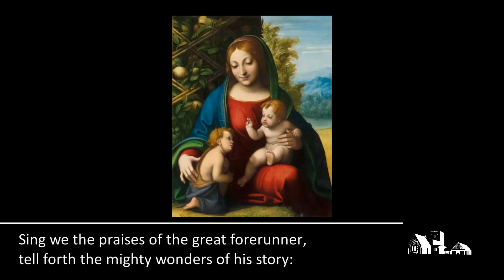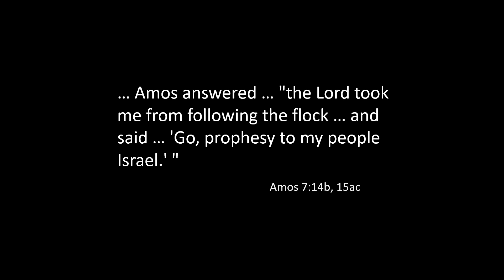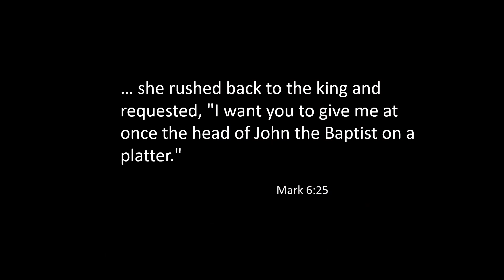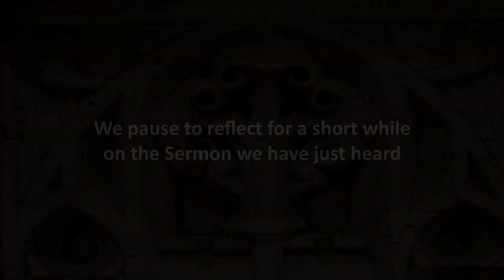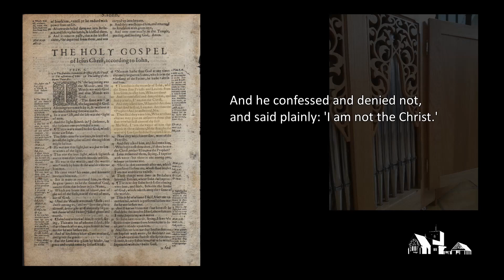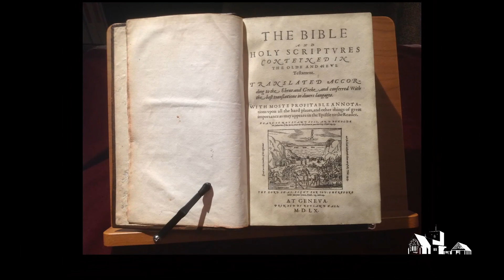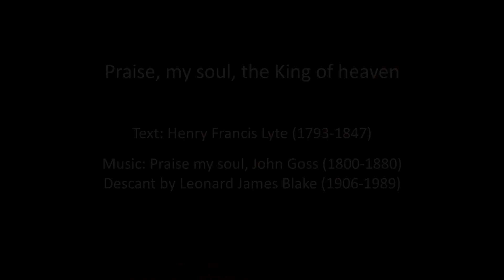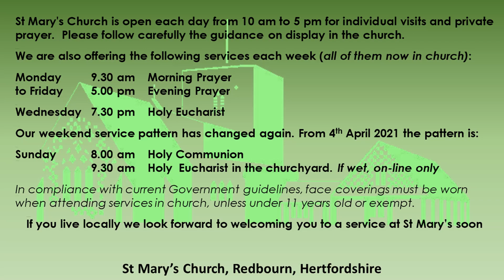The Sixth Sunday after Trinity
The morning service from St Mary's Church, Redbourn on 11 July for The Sixth Sunday after Trinity. The service is led by the Vicar, The Revd Will Gibbs, the preacher is Bishop Robin Smith and the service includes the anthem 'This is the Record of John' by Orlando Gibbons, sung by the choir at St Mary's.